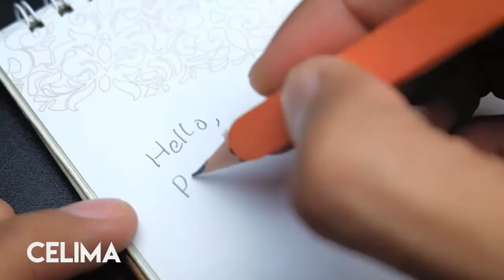easy_life##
TRICKS ...